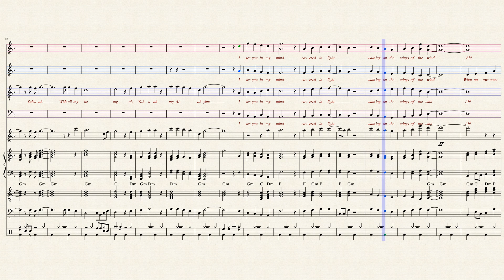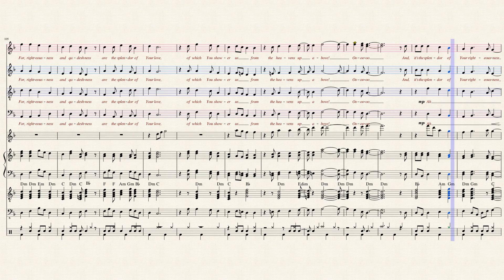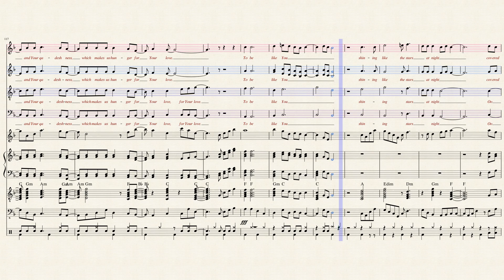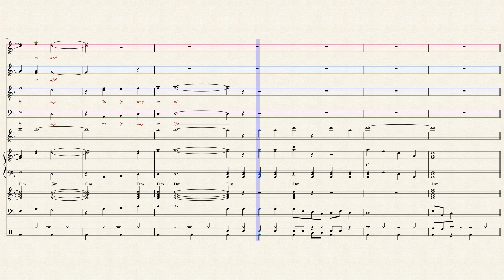Walking on the Wings of the Wind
I've always believed this to be one of my very BEST songs! I wrote the guitar version of this song on 12/30/2011. I recently was performing it on guitar and thought it would sound great with some harmonies in the vocal. This is what prompted me to score a choral version of it, as I did with another of my songs, "We Will Always be Seventeen," which is also up on MuseScore under a different account, because I used a different email address back then.
I'd originally thought I'd written this song in the key of G minor, since the first 20 chords or so were a Gm, but wherever it called for an E flat, the note I needed was an E natural. Therefore, after I'd gotten about halfway through it, I realized its true key was D minor, so I changed the key signature. For some reason, some of the E's that I'd put a natural sign next to still had the sign, though others went away. This is why you'll see some natural signs. Just ignore them.
You may notice some strange words incorporated into the song. They're Hebrew, except for "qadeshness," which is an Anglicized version of the Hebrew word "qodesh," meaning "set-apart." Other Hebrew words include the Creator's Name, Yahuah, "alah" or "alahyim," meaning 'mighty one" or "g-d," "barak," meaning "bless" and "tob" {tov}, meaning "good." If a group wants to perform this piece, they may substitute the English words, if desired. The song is written for Messianic praise, but it comes straight from Psalms 104 and simply praises the Creator.
I had the idea to completely drop all accompaniment for the ending, particularly, the part, "shining like the stars at night, covered by the splendor of Your light." I kept only the lead instrument {flute} playing eighth notes to give the feeling of twinkling stars. Eventually, I made the decision to continue the bass part and drums throughout the "shining...stars...light" section, adding the piano to give it some pizzaz later on in that segment. As I do with all my music, I attempted to make it sound the best I could.
 I hope you'll enjoy listening to it and thank you for your interest.  If your choral group doesn't have all the required instruments, not to worry. You can play just the piano and flute parts with the voices, if they're all you have, or even just piano. The flute part could be played in place of the treble cleff of the piano part or only add some of the flute part. Anything's possible! Even if you want to do it as a solo, duo or trio with just the piano accompaniment, it should make a great performance. Thanks for listening! Shalom.